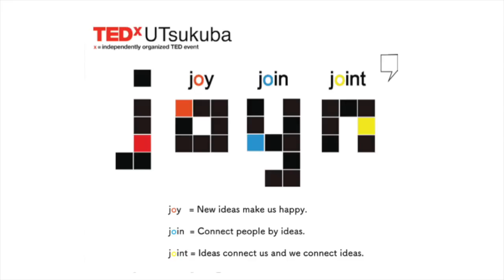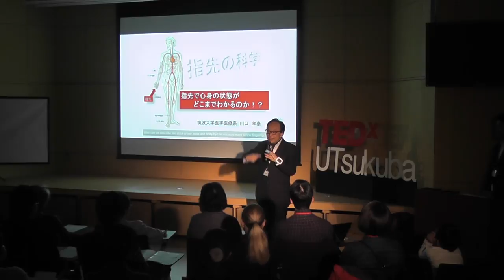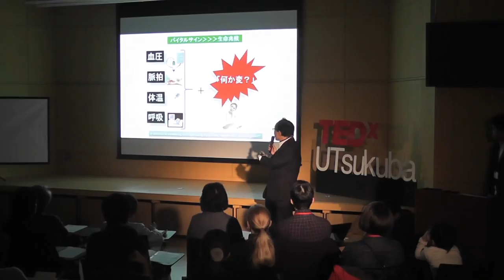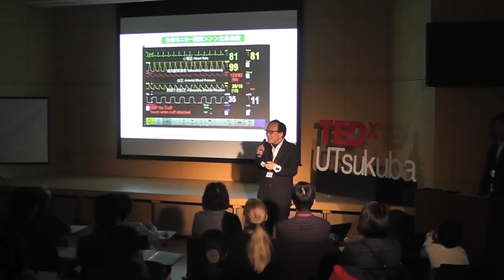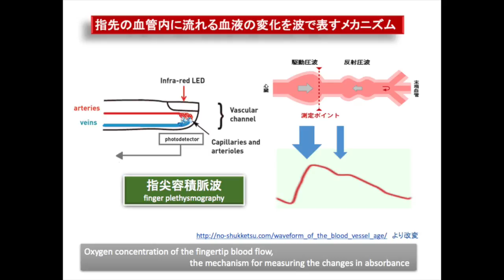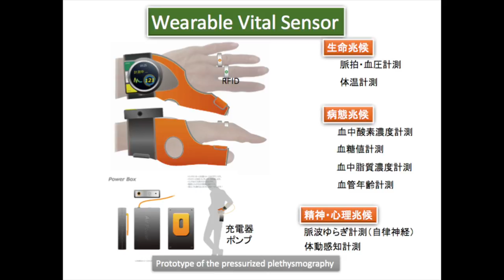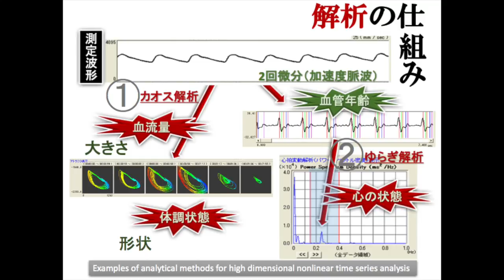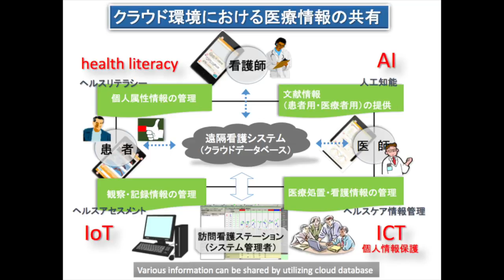指先でどこまでわかる？ How much can we know about your body from finger? | Takayasu Kawaguchi | TEDxUTsukuba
筑波大学医学医療系の教授であり、保健医療学域長を務めていらっしゃいます。
「なんか今日ちょっと変だな」って思う時ってありますよね？しかし、ほとんどの場合そのままやり過ごす人が多いと思います。
その「なんか変」の正体が人差し指一本ですぐにわかったらどうでしょう？病気の早期発見にもつながり、在宅療養中の患者さんがいまどのような状態なのかすぐに知ることができます
病院に行かずとも自分の状態が瞬時にわかる、そんな便利な未来を垣間見せてくれます。

東京都出身。千葉大学教育学部、同大学院建築学修士を経て立命館大学大学院にて人間工学の博士課程を修了。数々の教育・研究機関および行政での経験を経て、筑波大学医学医療系の教授であり保健医療学域長を務める。現在は、日常生活でふと感じる「なんか変」の正体を指先から読み取る技術の研究・開発を中心に、病院に行くべきかどうかのライトな診断が出来るシステムを開発している。看護学のみでは決して解決出来ないこの遠隔看護研究は、複数の領域を渡り歩き幅広い専門知識を身に付けてた彼だからこそ挑む事ができ、看護界に新しい風を吹かせている。